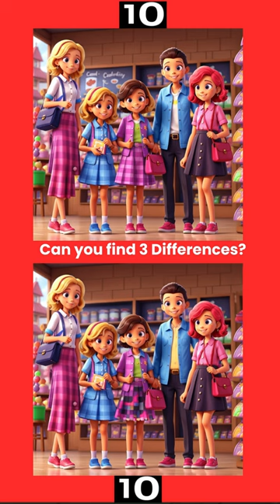Candy Store| Can you catch the 3 differences?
Image Picture puzzle sees a new group of friends visiting a candy store for a sweet treat.  They are all enjoying the time together. Challenge created by Crimson Puzzles

This is one of our medium difficulty puzzles, and there is a hidden extra bonus change if you want to press yourself. Look at the man's shirt.